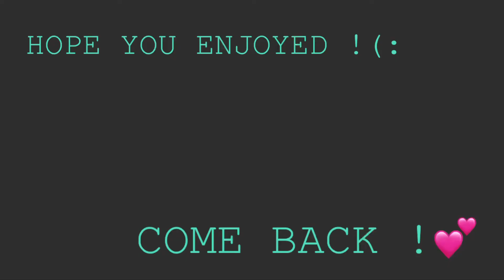SMASH OR PASS😏 ft. reagen🤣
DONT HAVE CREDITS TO SONG!

hannah - babyy-hannah
nicole - ncanal10
reagen - orangecamo

hannah - hannaheguilbeau
nicole - canalnicole
reagen - reagenbordelon_

hannah - hannah.guilbeau
nicole - nicole_canal4
reagen - reagenbordelon_